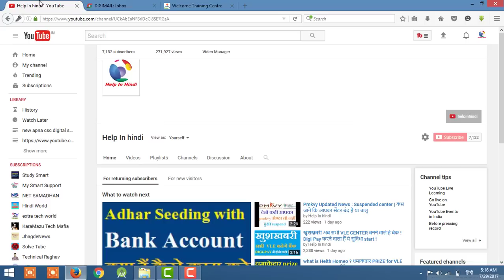PMG-DISHA News update ! PMG-DISHA चलाने वालो की बड़ी और भी मुश्किले !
how to create youtube channel step by stpe part-1 ---